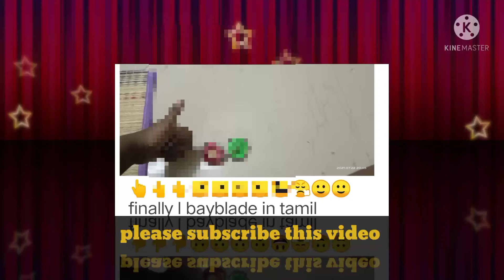subscribe for this video 🔥🔥🔥